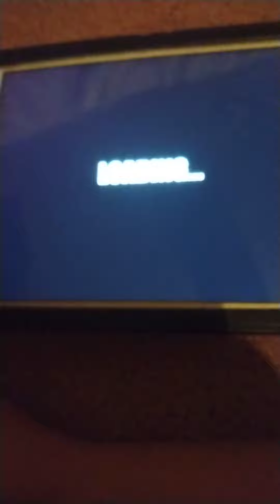crazy chicken game